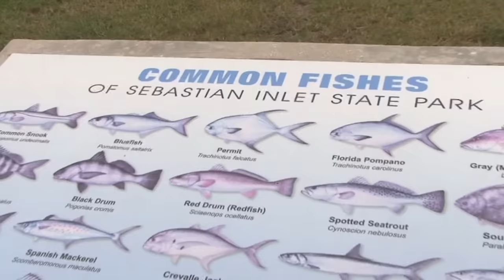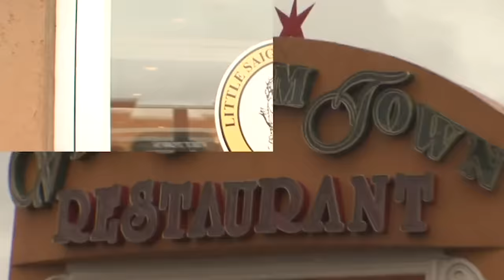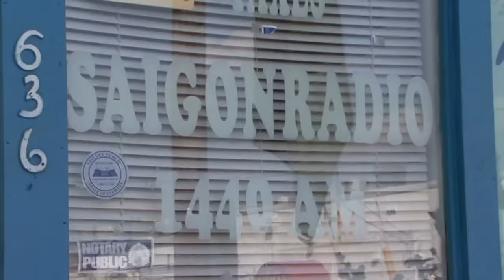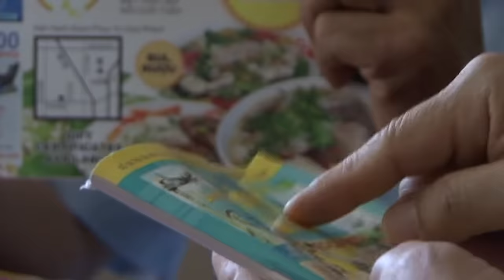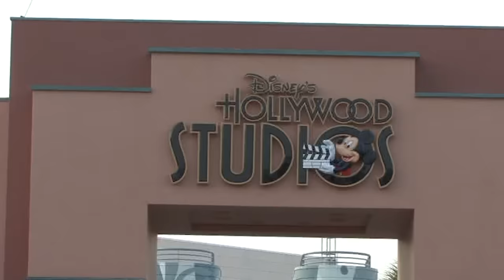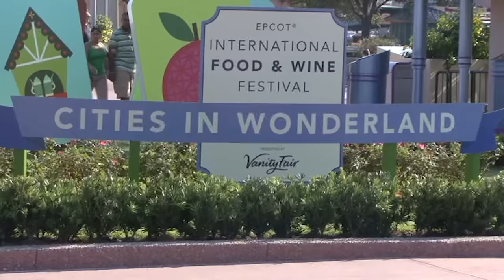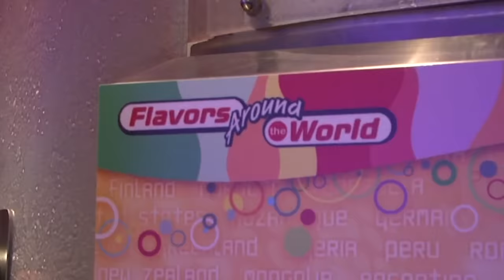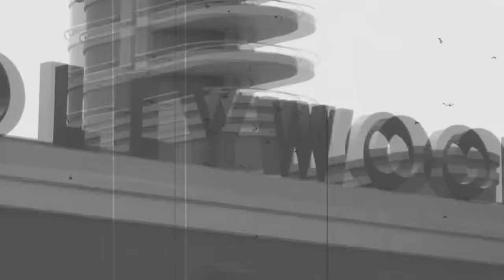😊 FLORIDA - PART 2 | Câu Nhầm Cá Sấu | Vân Sơn - Việt Thảo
📍Các bạn thân mến! Nếu thích chương trình Vân Sơn Ký Sư. Vân Sơn chúc cho các bạn có được những giây phút giải trí vui vẻ và thư giãn nhất.
3. 2022 Winnebago View 24D Class C Walkthrough - Part 1 ( After 1 year ) | Sau khi chạy 1 năm Vân Sơn chia sẻ những gì thích & những gì không thích. Nếu bạn nào có ý định chơi xe RV nên xem trước khi mua
4. TAMPA, FLORIDA - Part 4 | Vân Sơn & Bảo Liêm MỘT NGÀY LÀM ĐẠI GIA | Road Trip 22
➡️ FOLLOW VAN SON ENTERTAINMENT on SOCIAL MEDIA LINKS